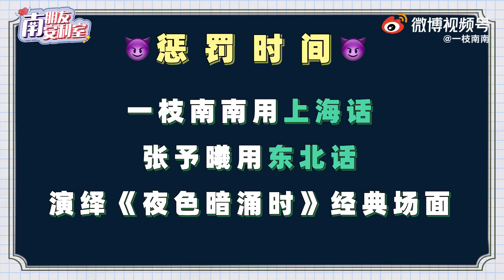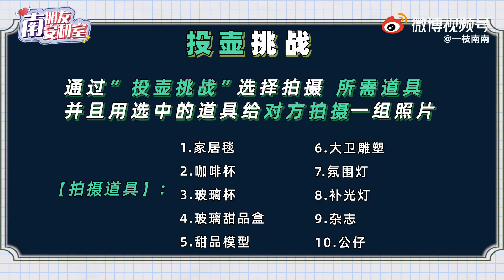張予曦（zhang yu xi）女藝人減肥/美妝/拍照技巧大公開